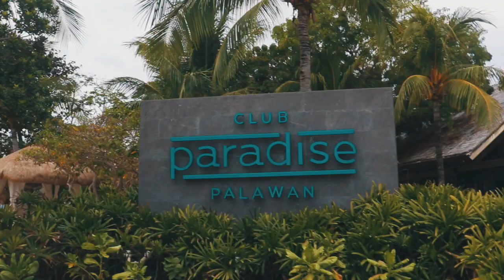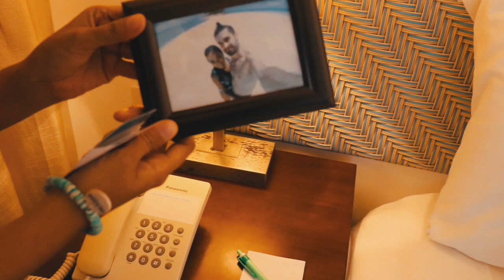Luxury Island Resort! Club Paradise Coron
Best Luxury Island Resort in Palawan. Best Destination. After 3 nights of wonderful adventures with Big Dream Boat Man Coron expedition, it was time to say goodbye to our new found friends. We had a lovely breakfast with the group in Pass island before heading back to Coron. But our adventure doesn't stop there. We headed to Busuanga airport where we were picked up by Club Paradise Palawan. We got off in Delecachao Port where the resort's big speedboat was waiting. We passed by lush green mangrove forests alive with beautiful birds and saw a charming fishing village along the way. Then, we headed to open sea and had an exciting rush as the speedboat cruised in full speed to paradise! After 20 minutes, we are in heaven! We had an amazing welcome and the island is nothing like we have ever seen. The sand is powdery white and the water is crystal clear! They say the sand here is natural white sand, unlike other luxury resorts in Coron which imported their sand from other locations. Watch the video to find out what other interesting animals and wildlife they have roaming free in this eco-friendly luxury resort. Welcome to Paradise! 🌺